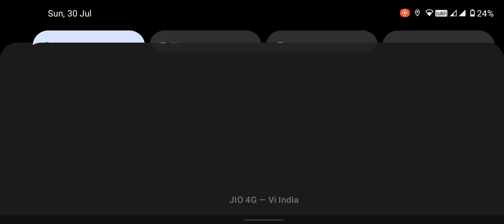Modified Bolero Game🤩 || car open world games🚙 || gta5 yt gaming india 🔝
modified Bolero Game
Desi Car